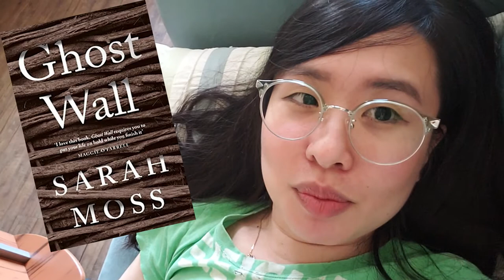A week of bug-killing, being overdramatic, watching horror movies, reading books and FAIRY TALES?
A week, ish.

This one's VEEEERY long and covers more than just books (HOW DARE I?!), so I'm going to test out time-stamping, so you can skip me rambling about things you don't care about (and listen to me rambling about things you might be a bit more interested in instead). I think I had a smudge on my camera, so some of the footage in the middle was really shaky. Apologies!

0:00-3:28 - I complain about bugs and talk about Eye Of the World
3:29-5:09 - I fight bugs
5:10-12:11 - I despair about bugs, introduce Ghost Wall, and talk about Little Hope
12:12-25:04 - I watch The Lighthouse and eat cookies
12:05-37:18 - I drink wine, gush over my Sims addiction, watch His House, and think about regional folklore and mythology
37:19-40:44 - I drink wine and discuss Ghost Wall
40:45-54:22 - I tell you stories from my Grimms' Fairy Tales book and question the Grimms brothers' choices
54:23-56:21 - I talk about When No One Is Watching

The Complete Fairy Tales of the Brothers Grimm All-New Third Edition, tl. by Jack Zipes (link goes to the edition I have):